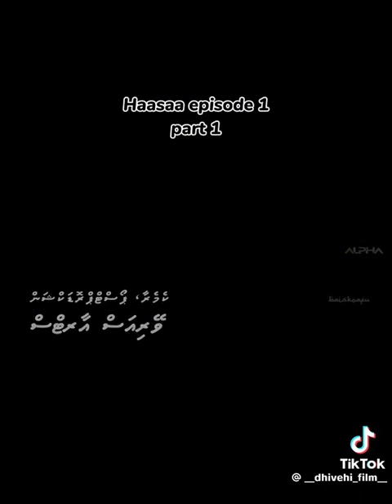17 February 2024